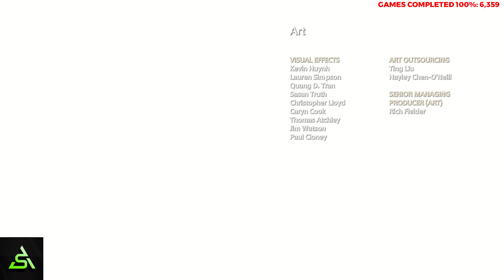[STEAM] 100% Achievement Gameplay: God of War [Part 21]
Twenty-first part of a complete playthrough of God of War, an action adventure game. Achievements are for a whole bunch of collectibles, story, upgrading, and kills.